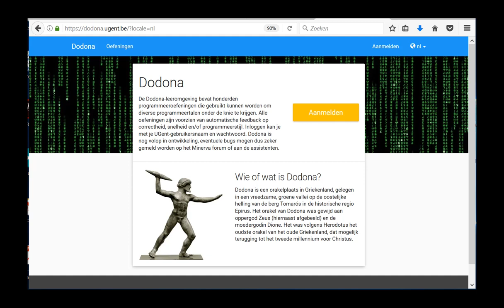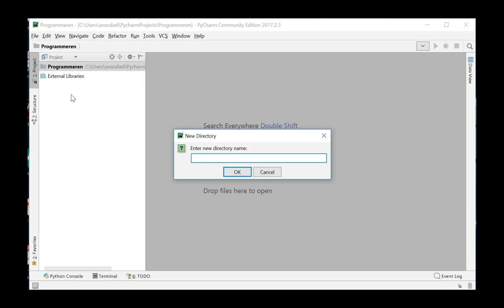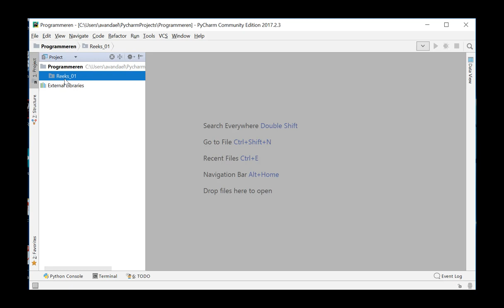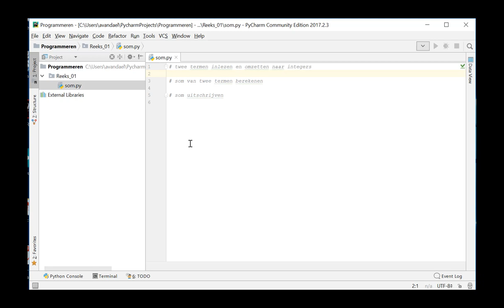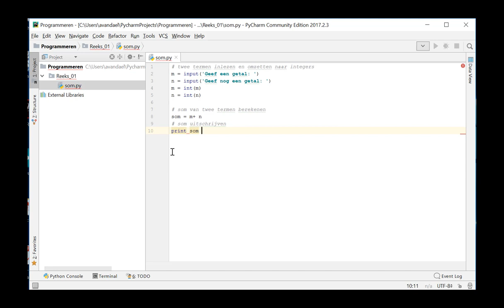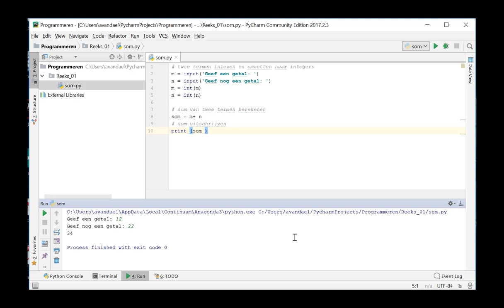eerste Python programma in Pycharm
Opstarten Pycharm;  aanmaken nieuw project, aanmaken van nieuwe map in het project project; een python programmabestand toevoegen; eerste programma schrijven (som van twee getallen); programma uitvoeren en gebruik van de console voor invoer/uitvoer; aan- en uitschakelen van regelnummers in de broncode-editor.
2024: meest recente Python-versie is 3.12.
In de video wordt nog geen gebruik gemaakt van de Dodona plugin voor Pycharm. Hiermee kan je de oefeningen uit Pycharm rechtstreeks indienen in Dodona. Meer informatie daarover vind je op de pagina